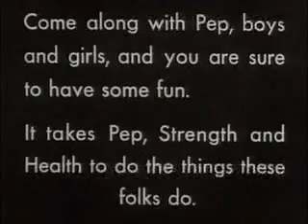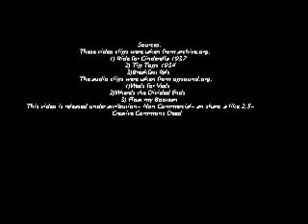Creative Cartoons of Cinderella Ball and Pals